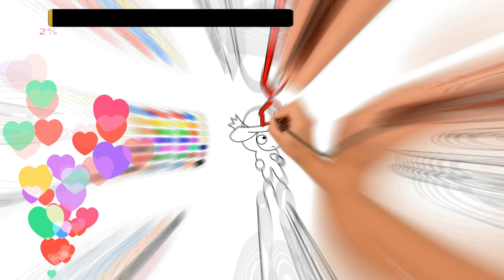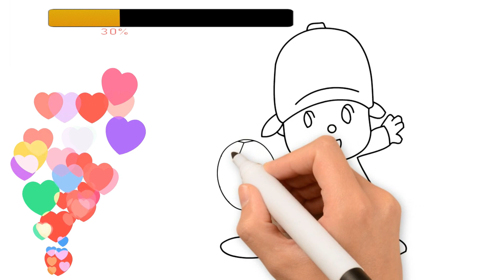como dibujar y colorear a pocoyo y garu, dibujos para niños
hola! en este video te muestro como dibujar y colorear  a pocoyo y garu, dibujos para niños

APRENDE A HACER ESTOS VIDEOS Y GENERA UN INGRESO EXTRA, INFORMACION AQUI;